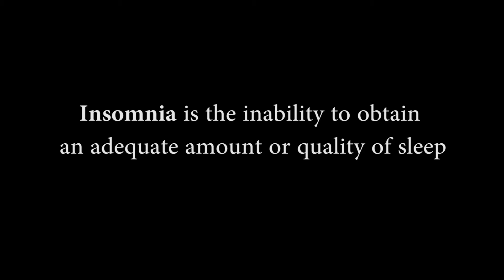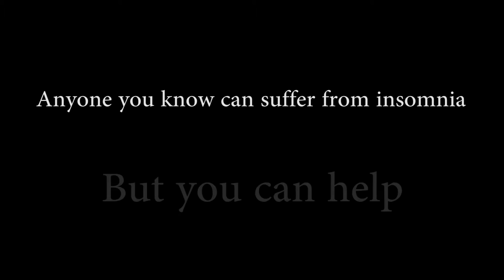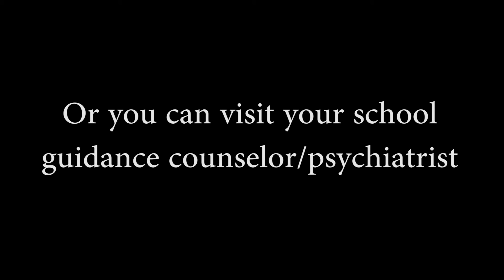Insomnia- Sleeping disorders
sleeping disorders assignment done in our grade 11 anthro class